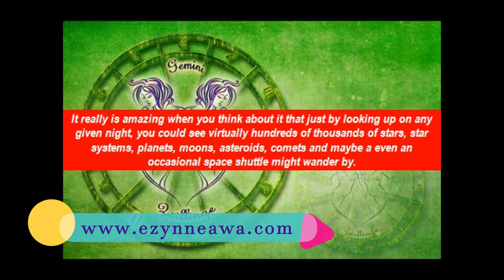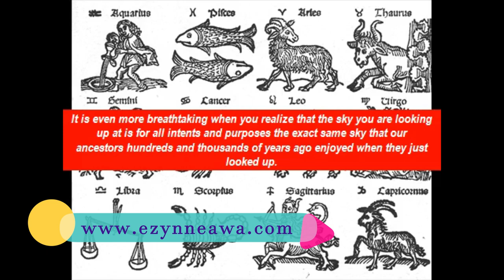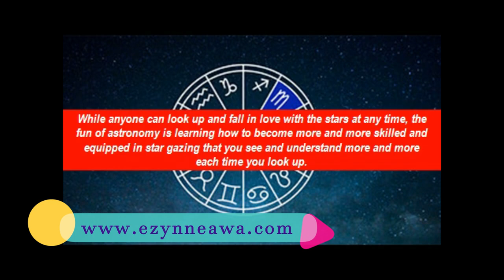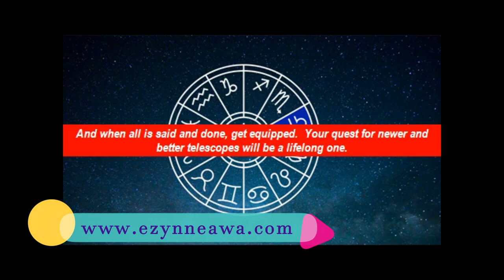Looking up; looking into a new future in July | Renee Learn Point TV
Welcome to Renee Learn Point TV, your go-to destination for a unique blend of education, entertainment, and spiritual insights. Join us on a journey where "Everything has a touch of French Language."

Get elevated, entertained, and enriched at Renee Learn Point TV - Where learning speaks French.
We have a variety of programs among which are:
🔵 French Friday - Your Gateway to Francophonie:
Embark on a linguistic adventure every Friday with our free French language tutorials. Whether you're a beginner or looking to refine your skills, our lessons are designed to make learning French an enjoyable experience. Subtitled in both English and French, "French Friday" is your passport to linguistic mastery.

🟠 Saturday Web Episodes - Life in Every Language:
Dive into our captivating mini-series every Saturday, where academia meets entertainment. Explore the lives of everyday characters - French teachers, students, lawyers, doctors, business professionals, and more. Our web episodes are a delightful mix of wit, thought-provoking moments, and linguistic charm, creating a rich tapestry of stories for your weekend enjoyment.

🟣 Sunday Spiritual Insights - Nourishing Your Soul:
Sundays are reserved for "Insights for Spiritual Growth." Delve into biblical principles that transcend language barriers, offering wisdom and guidance for all-round growth. Join us for a moment of reflection and spiritual nourishment as we explore timeless truths.

🔗 Connect with Renee Learn Point:
Explore more on our websites:
Renee Learn Point French Fortification Hub;

Elevate your learning, entertain your senses, and enrich your life with Renee Learn Point TV - where learning speaks French.